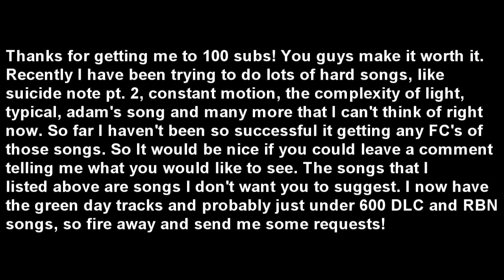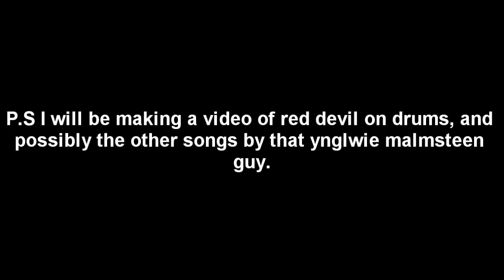100 Subs! Creepin' Up The Backstairs Expert Drums FC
Well it's about time! This is actually a Re-FC, I fced it way before I even had a capture card. Im glad I got this FC though, espically after all the grinding i did for some other songs. Does anyone notice that the quality looks way better? It's me or something else has made it better.

PLEASE STICK AROUND TO THE END OF THE VIDEO! MESSAGE AND REQUEST FOR YOU GUYS!